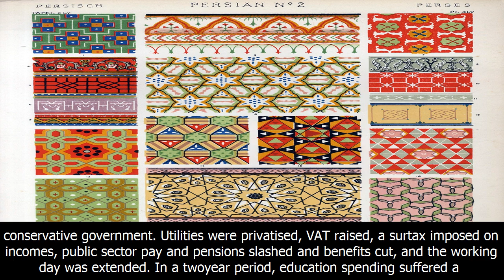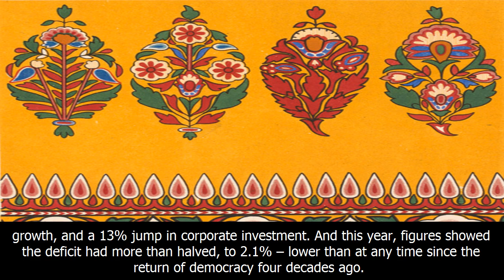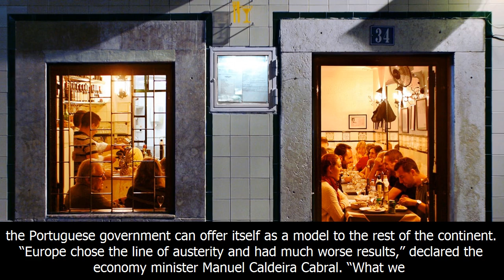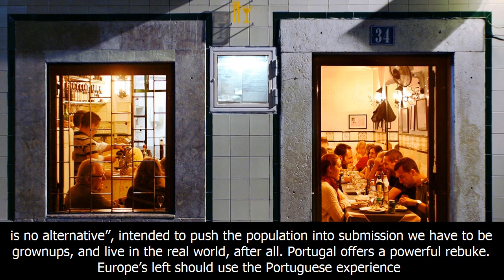No alternative to austerity? that lie has now been nailed | owen jones